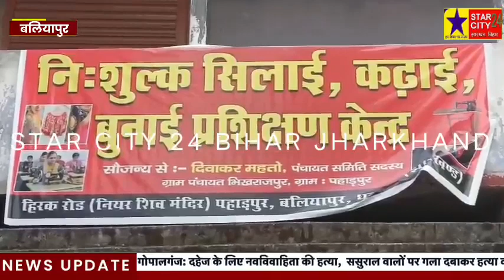निशुल्क सिलाई प्रशिक्षण केंद्र की मदद से महिलाओं को आत्मनिर्भर बनाने का प्रयास